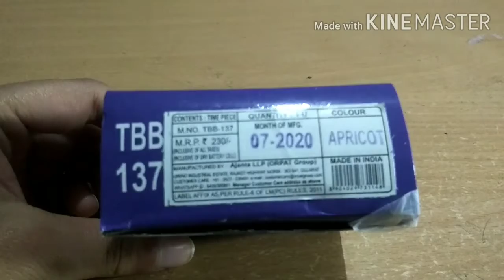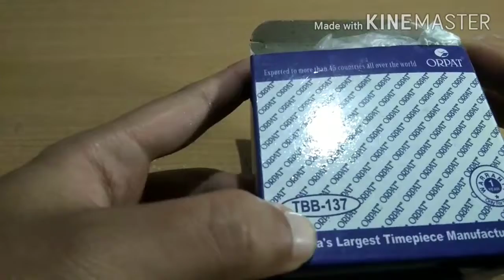Orpet clock unboxing and review